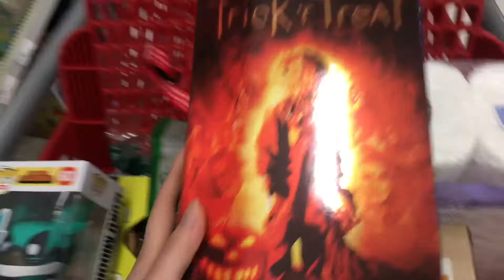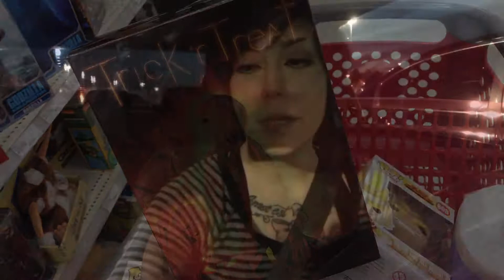05/08/2020 Vlog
Another target run. Surprise surprise. LOL :P